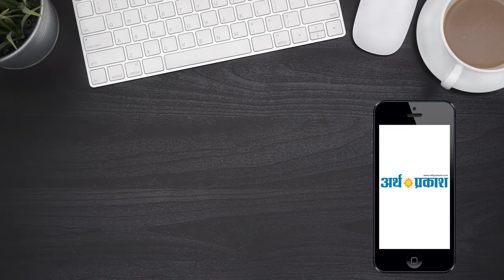पाकिस्तान में दिखे सलमान खान !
मुंबई: बॉलीवुड के दबंग खान यानि सलमान खान इन दिनों अपनी अपकमिंग मूवी ‘भारत’ की शूटिंग में बिजी हैं| इस बीच उनके एक हमशक्ल का वीडियो सोशल मीडिया पर खूब वायरल हो रहा है| जो कि काफी चर्चा का विषय भी बना हुआ है|

दरअसल, सलमान जैसा दिखने वाला यह शख्स पाकिस्तान के कराची में देखा गया है| यह वीडियो कब शूट किया गया है, इसकी अभीतक कोई जानकारी नहीं है, लेकिन इंटरनेट पर इसे खूब पसंद किया जा रहा है| अगर आप इस वीडियो में देखेंगे तो सलमान खान का हमशक्ल पार्किंग में फंसी अपनी बाइक को निकालने की कोशिश कर रहा है| दिलचस्प बात यह है कि वह न सिर्फ सलमान की तरह दिखता है, बल्कि उसका हेयर स्टाइल, कद-काठी और ड्रेसिंग सेंस भी दबंग खान की तरह ही शेम टू शेम है|

वहीँ सलमान के वर्कफ्रंट की बात करें तो इस साल उनकी फिल्म ‘भारत’ ईद के मौके पर रिलीज होगी|इसमें कैटरीना कैफ भी लीड रोल में हैं| इनके अलावा तब्बू, जैकी श्रॉफ, दिशा पटानी, सुनील ग्रोवर और आसिफ शेख भी मुख्य किरदारों में हैं|